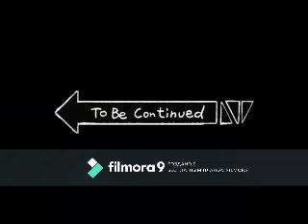шок батя с дедом сцепились по пьяни и испортили всем праздник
Когда всё это кончится...